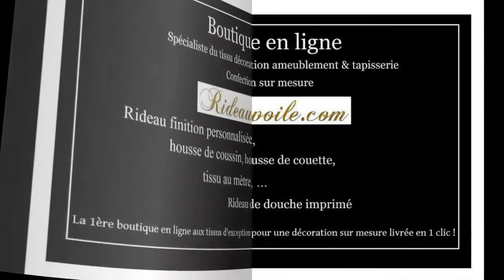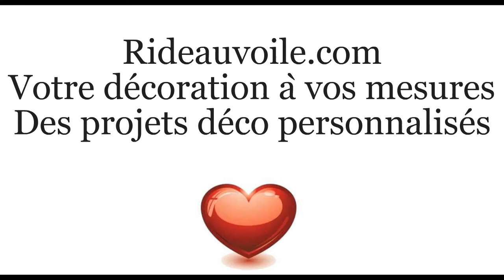Tissu boutique Rideauvoile Empire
Spécialiste du Textile haut gamme pour les particuliers et les professionnels.
     La boutique en ligne Rideauvoile.com vous présente un tissu Jacquard
           Empire Napoléon avec le motif Couronne de Laurier.
- Tissu ameublement pour la décoration et votre tapisserie au mètre,
- Confection sur mesure et personnalisée de tous les articles textiles pour la décoration d'intérieur et d'extérieur.

Un seul mot d'ordre 🔊 * Se faire plaisir en restant soi-même*

🎥 Présentation en vidéo:
Collection style Empire - Actuellement en boutique.

♦️Personnalisez votre projet déco et tapisserie:
1/- Choisissez votre votre tissu pour la confection sur mesure,
2/- Sélectionnez votre dimensions ou envoyez-nous un mail pour établir votre devis gratuit :
Nous transmettre toutes les dimensions de vos fenêtres et nous ferons le reste pour vous.
(N'oubliez pas de communiquer votre adresse pour les frais de livraison)
3/- Recevez en 1 clic votre commande prêt à poser:
- Rideau, store, tenture, housse de coussin, édredon, dessus de lit,  mais également la tapisserie de vos sièges et de vos murs.

Nous contacter:
☎️ Contact phone ➡️ 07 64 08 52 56

🎯Collaboration:
Dans un domaine qui reste très concurrentiel, il est important de marquer sa différence et de se positionner.
Vous êtes un professionnel à la recherche de textiles pour la réalisation de vos projets.
Nos motifs et nos tissus sont là pour répondre à vos besoins.
Vous souhaitez des finitions impeccables pour valoriser votre savoir-faire, nous vous accompagnons.